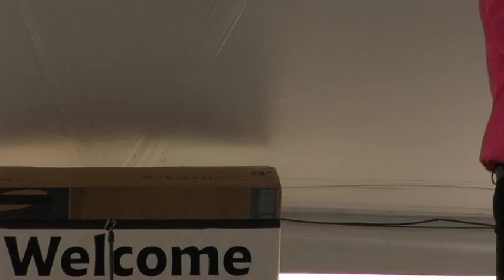Colin Paul sings 'Little Darlin' Elvis Week 2007